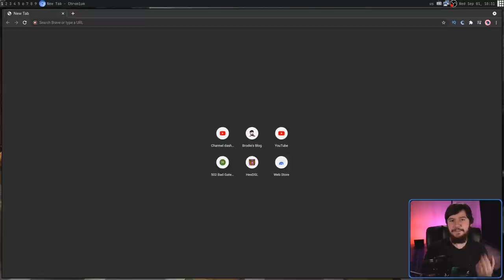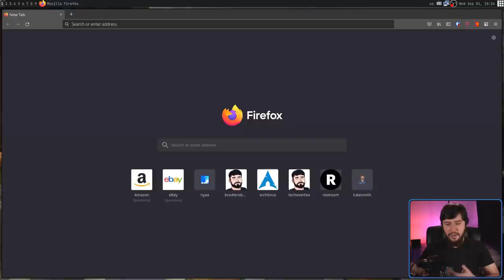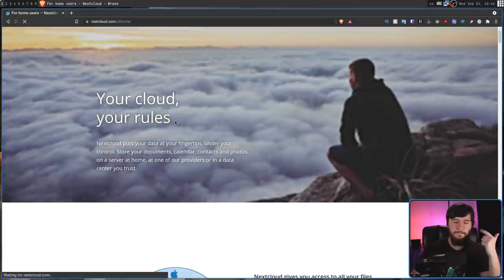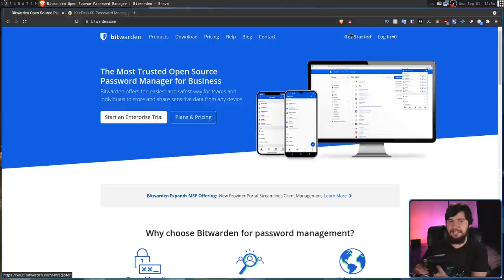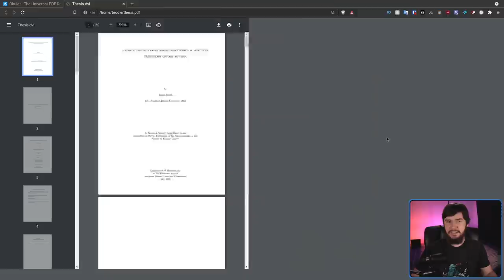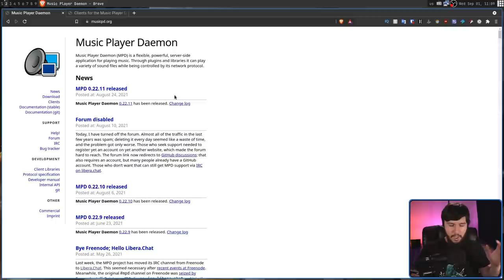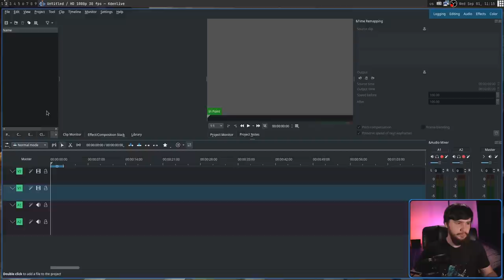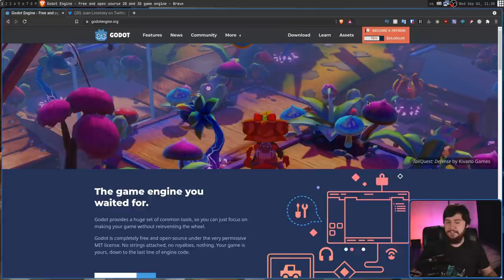FOSS Alternatives For The Windows Refugee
When you first switch to Linux it can be hard to out what alternatives you should look into for the apps that you want to run so today we're going to look at exactly that

Time Stamps
0:00 Introduction
1:06 Web Browser
2:26 Office Suite
5:03 Password Manager
4:19 Email Client
5:40 Pdf Reader
7:00 Music Player
6:29 Note Taking
7:48 Video Player
8:23 Video Editor
9:10 Rapid Fire Topics
9:58 Godot
11:26 Outro

Credits
🎨 Channel Art:
All my art has was created by Supercozman